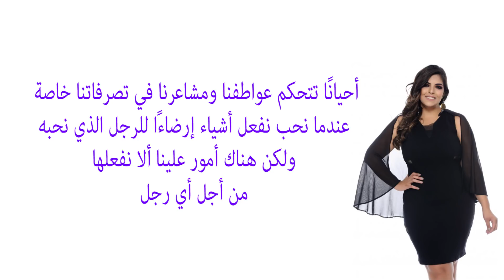ﻻ ﺗﻔﻌﻠﻲ ﻫﺬﻩ ﺍﻷﻣﻮﺭ ﻧﻬﺎﺋﻴًﺎ ﻷﺟﻞ ﺃﻱ ﺭﺟﻞ!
6 حركات تجعل الرجل يقع في شباكك وتثيره بشكل مجنون
العناية بالذات

4 صفات اذا كانت في المراة تجعل الرجل يحبها بجنون
العناية بالذات

10 حركات تجعل الرجل يقع في شباكك وتثيره بشكل مجنون
العناية بالذات

للمرأة. ﻛﻴﻒ ﺗﺠﻌﻠﻴﻦ ﺍﻟﺮﺟﻞ ﻳﺤﺒّﻚِ ﺃﻛﺜﺮ ﻓﻲ ﺩﻗﻴﻘﺔ ﻭﺍﺣﺪﺓ ﻓﻘﻂ ؟
Vivid Info

الحب. ﺣﻴﻞ ﺗﺠﻌﻞ ﺍﻟﺮﺟﻞ ﻳﺘﻌﻠﻖ ﺑﺎﻟﻤﺮﺃﺓ ﻭﻳﻔﻜﺮ ﻓﻴﻬﺎ ﻛﺜﻴﺮﺍ
Vivid Info

10 ﻃﺮﻕ وحيل ﻟﻴﺸﺘﺎﻕ ﺇﻟﻴﻚِ ﺍﻟﺮﺟﻞ. جربيها
Vivid Info

3 تصرفات تجعل الرجل يحبك ويعشقك حتى الجنون ، اشياء يحبها الرجل في المراة
العناية بالذات

كيف تجعلين الرجل يحبك بجنون ويتعلق بك
العناية بالذات

كيف تجعلين الرجل يحبك بجنون ، حيلة بسيطة تجعله يُعجب بك بجنون!
العناية بالذات

للبنات فقط: كيف تجعلين الرجل يحبك ويتعلق بك للأبد؟
شير المعرفة

كيف تجعل شخص يحبك حتى لو كان لايهتم بك؟ بتطبيق 4 أساليب فعالة
شير المعرفة

8 اشياء اذا كانت في المراة تجعل الرجل يعشقها للابد
العناية بالذات

ﺃﺳﺮﺍﺭ ﺗﺠﻌﻞ ﺍﻟﺮﺟﻞ ﻳﻌﺸﻘﻚ ﻭﻻﻳﺮﻱ ﻏﻴﺮﻙ ﻓﻲ ﺍﻟﺪﻧﻴﺎ
Vivid Info

اختبار الحب ! كيف تعلم أن هاذا الشخص يحبك من خلال لغة الجسد"..!!
معلومة قيمة

للمرأة. ﺭﺳﺎﺋﻞ ﺍﻟﻨﺼﻴّﺔ ﺳﺘُﻮﻗﻊ ﺍﻟﺮﺟﻞ ﻓﻲ ﺣﺐّ ﺍﻟﻤﺮﺃﺓ ﻣﺮﺓ ﺗﻠﻮ ﺍﻷﺧﺮﻯ !
Vivid Info

3 حيل تجعل الرجل يحبك بجنون ويبادلك نفس الإنجذاب
شير المعرفة

شيء اذا كان في المراة يجعل الرجل يغرم بها من اول لقاء
العناية بالذات

تصرفات يستفزك بها الرجل دليل على حبه وانجذابه لك
العناية بالذات